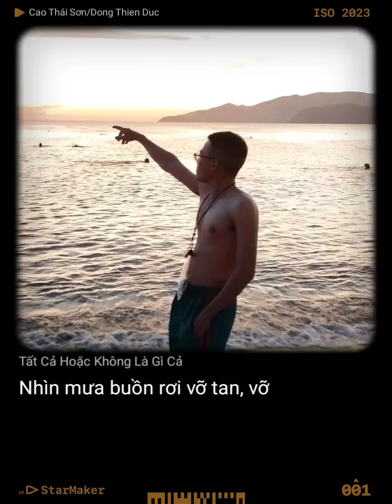TẤT CẢ HOẶC KHÔNG LÀ GÌ CẢ - THANH HÙNG COVER | CAO THÁI SƠN - Cuối Cùng Thì Mình Gọi Nhau Là Gì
Ủng hộ qua VCB: 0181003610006
💸 MoMo 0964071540, Lê Cao Thanh Hùng
💸 VCB 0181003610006, Lê Cao Thanh Hùng